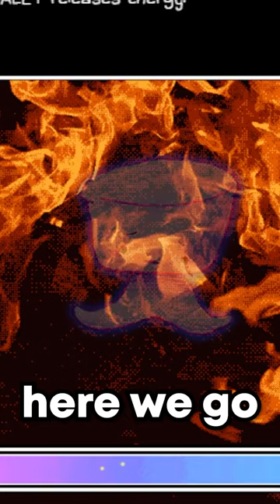Voice Actors Play Humphrey in Omori 🐋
TheStoryPainter tells his voice actors to play OMORI and you won't believe what happens.
Watch the full VOD over at @TheStoryPainterLIVE!

Josho Omori art by ClockWorkArtemis.